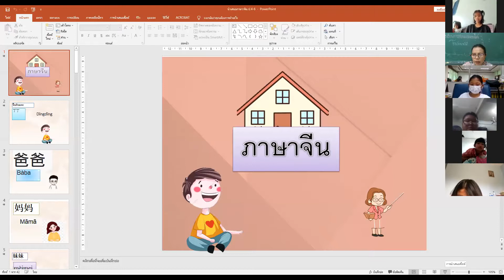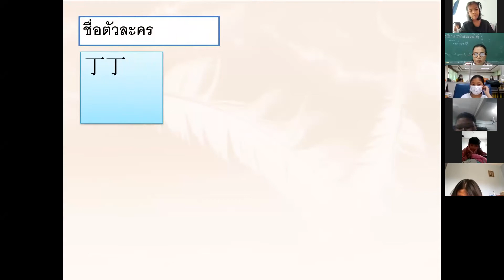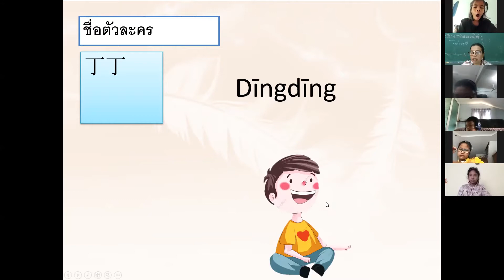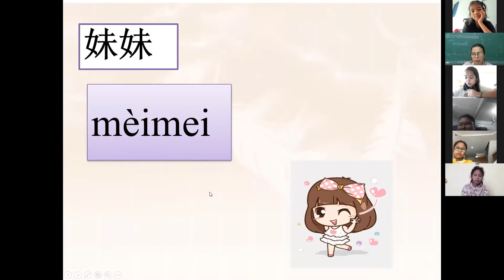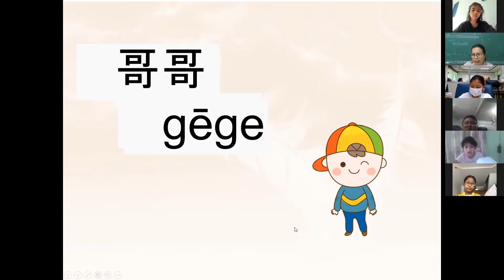VDO เรียนออนไลน์ย้อนหลัง วิชาภาษาจีน ประถมศึกษาปีที่ 5 วันที่ 15 มิ.ย. 2564